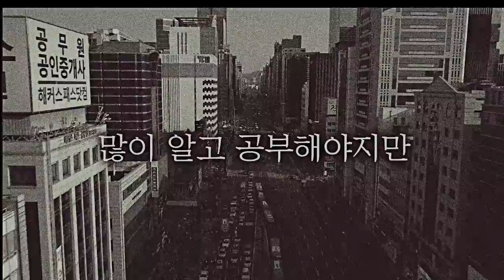[고신세] 포스트 코로나 시대: 헬조선